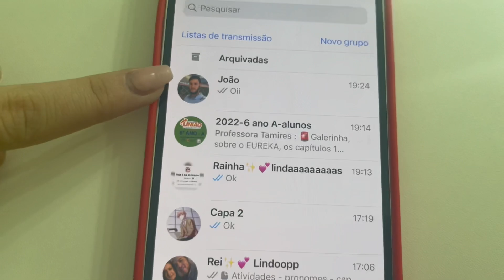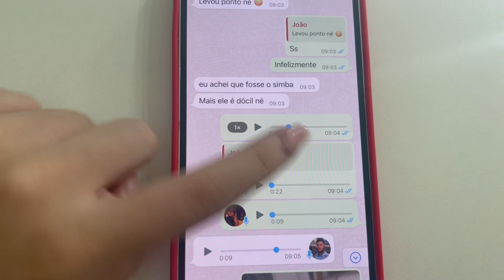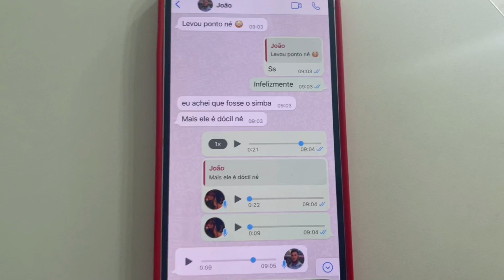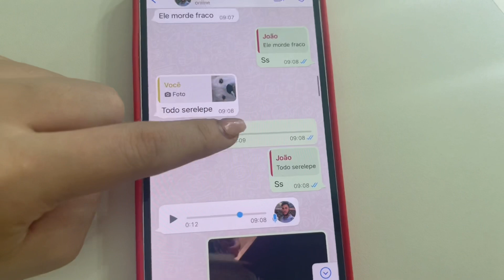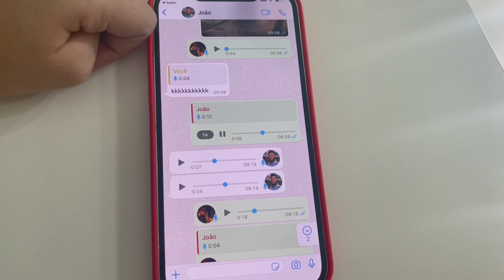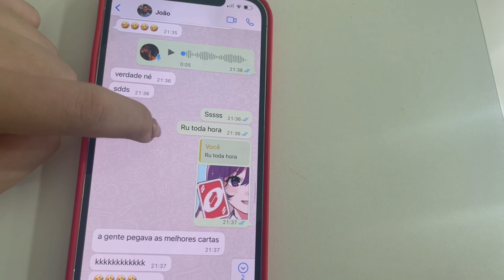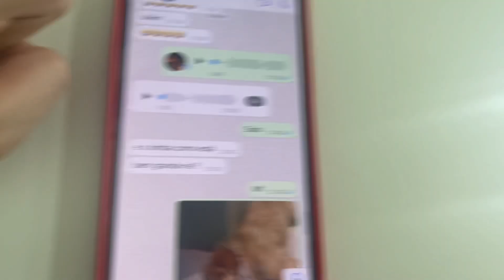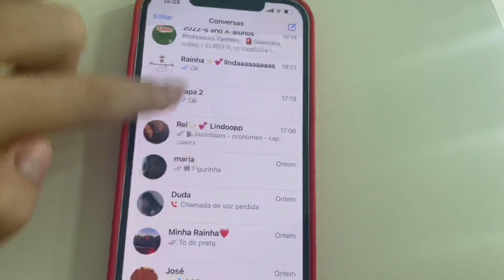A MARIA CLARA E A MARIA EDUARDA FUGIRAM DELE - Família Hoje é dia de Marias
A MARIA CLARA E MARIA EDUARDA FUGIRAM DELE - Família Hoje é dia de Marias

Me Sigam no Instagram 📸 @hojeediademarias

Estamos muito felizes em ter você aqui! Um super beijo das Marias

Agradeço a todos que me acompanham e que fazem parte das nossas vidas
Vocês nos deixam animadas para seguir.
muito obrigada

Maria Clara e Maria Eduarda
Duda e Clara